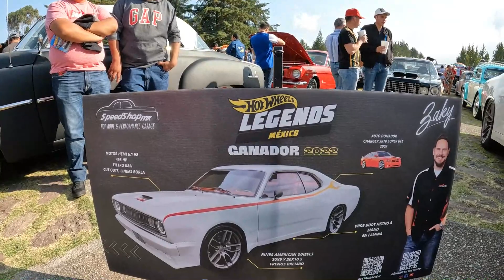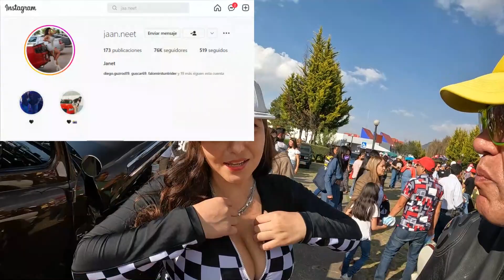HOT WHEELS LEGENDS 🔥